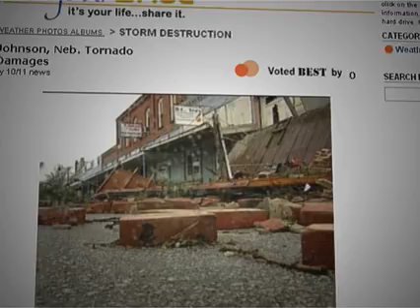It's Your Shot